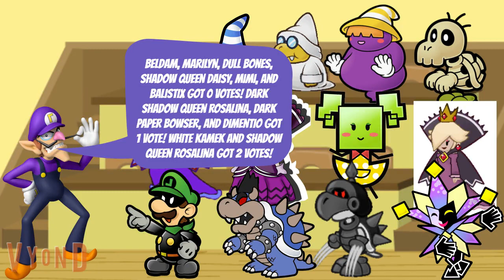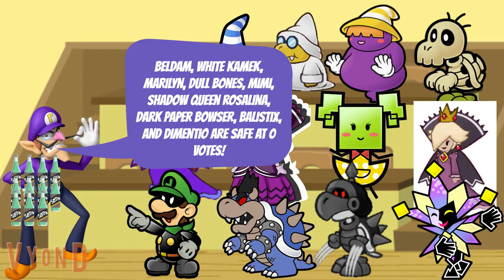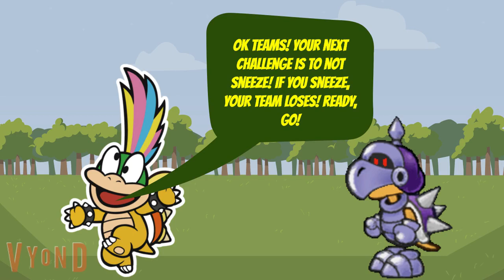Paper Mario Enemy Character Elimination Episode 2